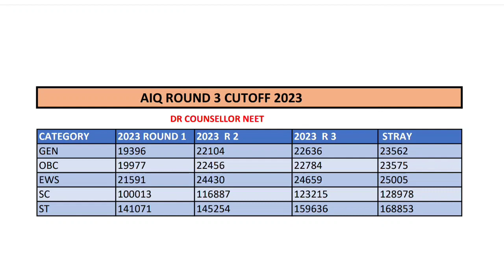AiQ Stray Vacany Round Result Declared 🔥🔥very high cutoff, category wise cutoff ? 🔥🔥🔥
⏩fill this Google form for paid counselling -

Paid counselling price - @1999/- only

If you have any doubt you can ask in comment box or you can ask on our insta page or you can whatsapp on

stray vacancy cutoff
aiq stray vacancy result
aiq stray vacancy cutoff

seat blocking in mcc stray round
effect of seat blocking on cutoff
Aiq stray vacancy expected cutoff
Mcc Stray Vacany expected cutoff
Mcc Stray Vacany expected seats
Aiq stray vacancy me kitni seats aa skti hai
stray vacany round Eligibility rules
aiq stray vacany round rules
round 2 exited candidates who not alloted a seat in round 3 are eligible in stray vacany round
who is eligible for aiq stray vacany round 2023
what is Stray vacancy Round
who is eligible in stray vacancy round of neet aiq counselling
can i take risk in Stray round
can I take risk in Stray vacancy and mopup round
mcc aiq stray vacancy round
can I go for stray vacancy round
am I eligible in Stray vacancy Round
can I do fresh register in AiQ Stray vacancy Round
can i fill fresh choice in AiQ Stray vacancy Round
neet 2023 counselling full Process after new rule
upgradation resignation joining after new rules
how to manage state and AiQ counselling both
aiq vs state
neet counselling full process
aiq round 3 not alloted candidate is eligible for stray vacany